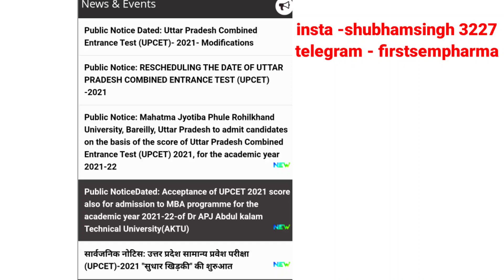UPCET Entrance Exam date | B pharma | Admission | 2021 | Shubham singh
so in this video I have talked about upcet entrance exam date and private college admission procedure

your queries-
b pharma entrance exam date,
pharmacy entrance exam date,
upcet bpharma,
upcet b pharma 2021,
upcet b pharma entrance exam date,
upcet b pharma exam date,
b pharma entrance exam slaybus,
b pharma entrance exam paper,upcet entrance exam date,upcet entrance exam date 2021,bpharma entrance exam date 2021,b pharma entrance exam ki taiyari kaise kare,b pharma entrance exam taiyari,